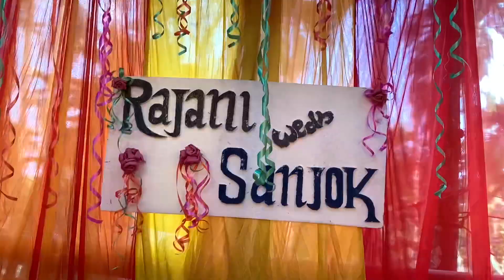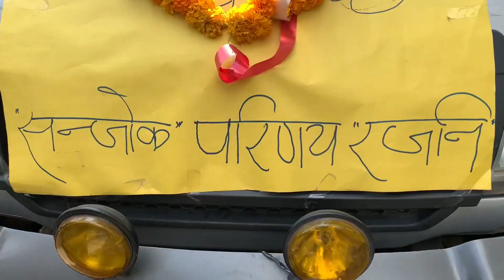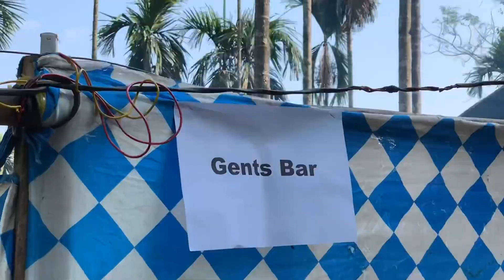WEDDING CEREMONY || GORUBATHAN TAR RAI GAON || शुभ विवाह,❤️💐✌️गुरूबथान || Vlogger-SUNIL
Track Info:Title:The Moment By Hamthan Jess Genre and Mood:Cinematic + Dramatic